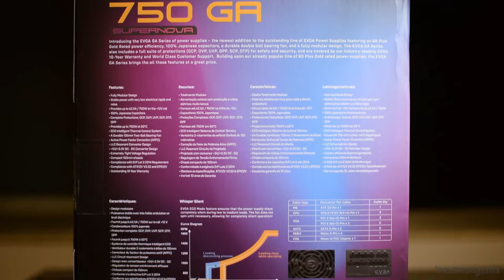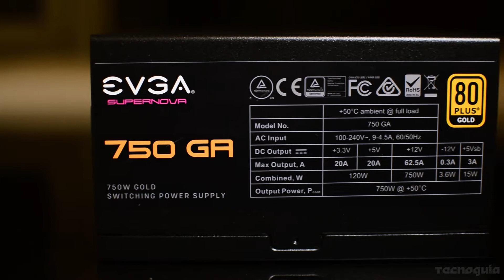EVGA SuperNOVA 750 GA - Unboxing